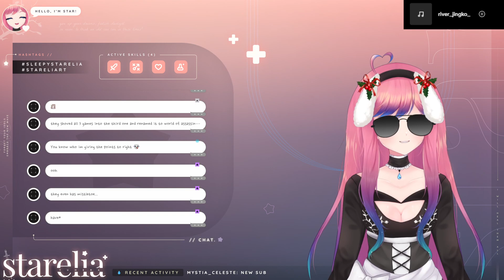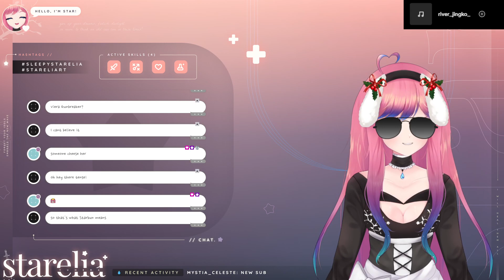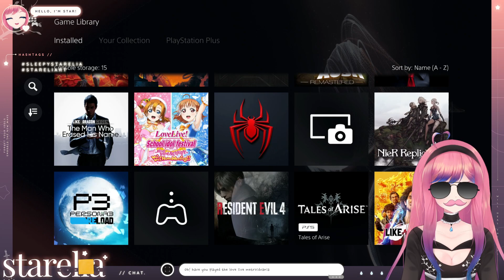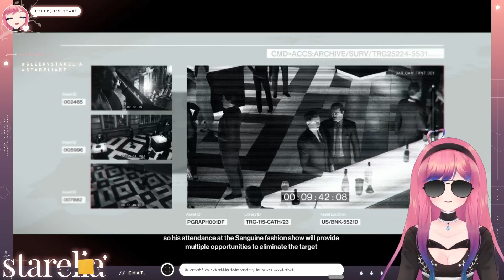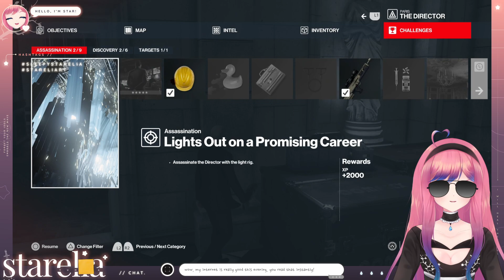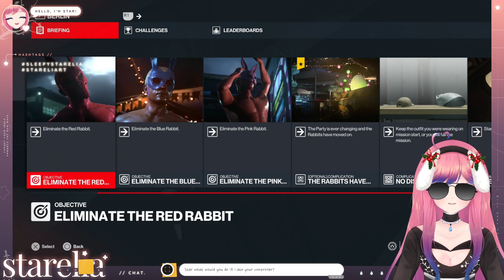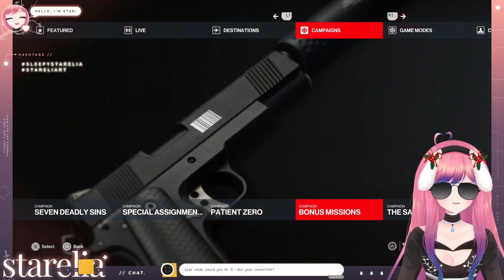[VOD] secret agent STR ★ Hitman: World of Assassination ★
[VOD] 2/17/24 - Hitman: World of Assassination

I'm Starelia Yumera, your idolventurer, and I'm joining your party!